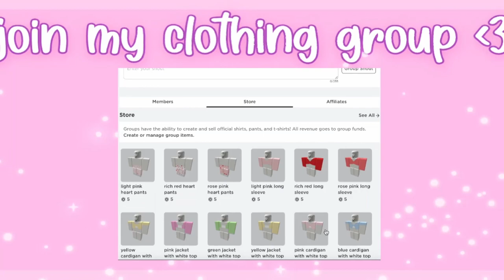😴🌙 HOW TO MAKE *PYJAMAS* IN ROYALE HIGH! *SO CUTE* ||justrissa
୨♡୧ In today's video I am going to be showing you guys how to make *pyjamas* for both male and female in royale high!

 ! IMPORTANT !
If you plan on recreating this video, I require credits along with a link to my channel in your description or a mention in your video!

♡ | links

♡ | credits!
pfp: by @tthumbsdown on tiktok and twitter (they're so talented!)
intro: made by me!
banner: made by me!

♡ | faq

screen recorder & editor?
∙ QuickTime Player, iMovie & DaVinci Resolve 17
do you accept friend requests?
∙ I'm currently not accepting friend requests, sorry!